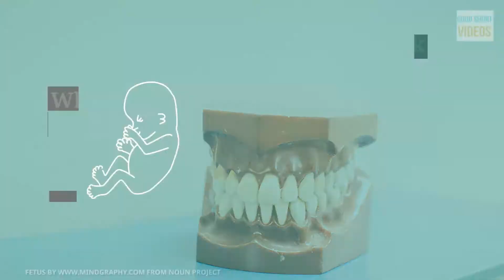Do all babies have a gap in their front teeth ?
Let's see the causes of the gapped teeth in this video.